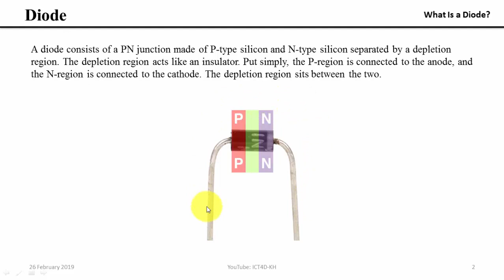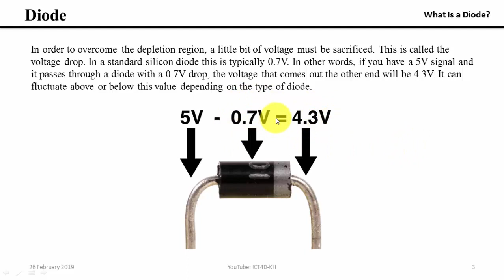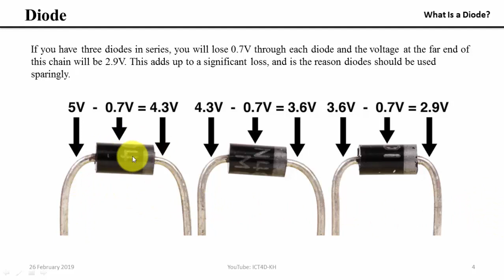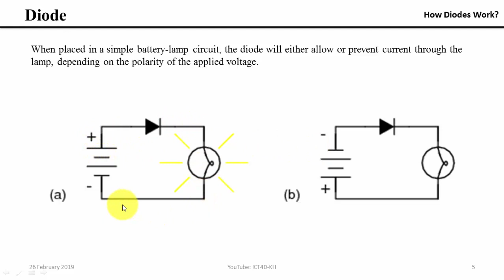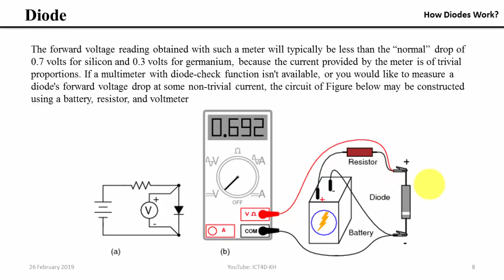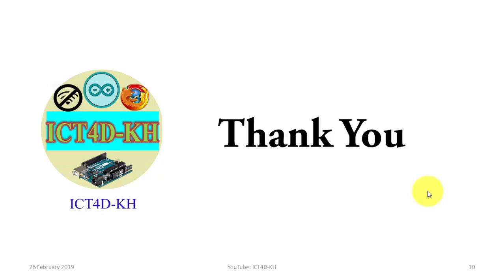ឌីយ៉ូតគីជាអ្វី? វាដំណើរការដូចម្តេច? What is a diode? How dose diode work?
- What is a diode?
- How dose diode work?

Support me
ABA Bank: 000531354 (TANN THONA)